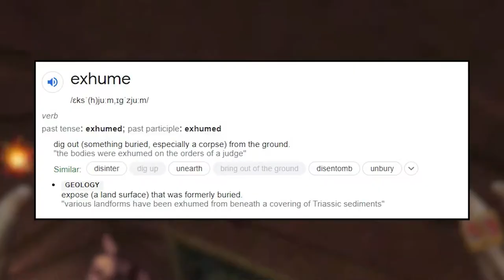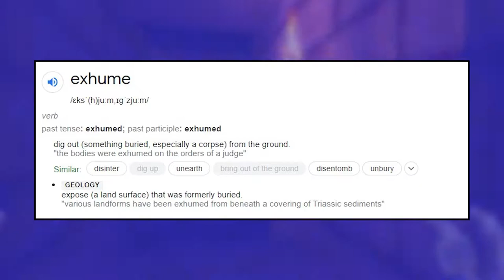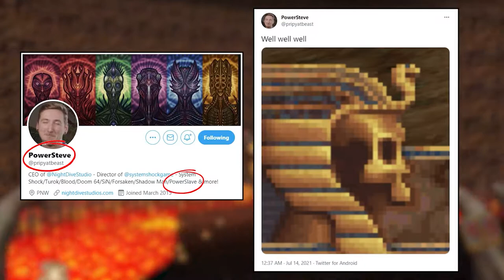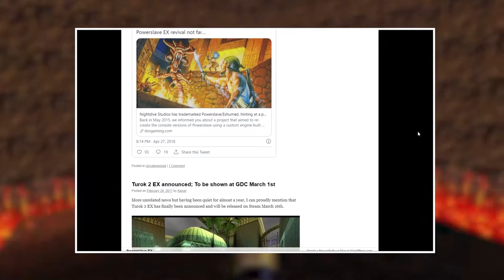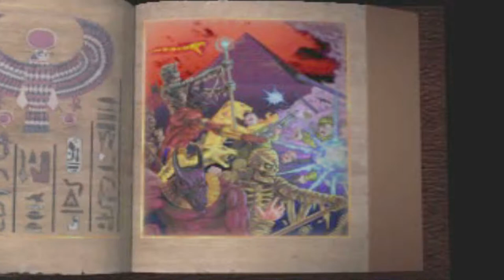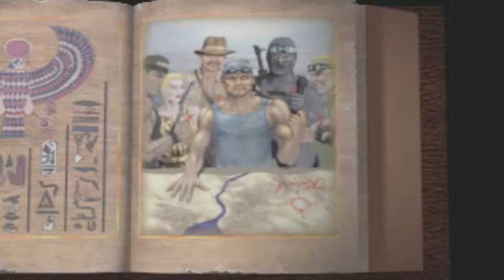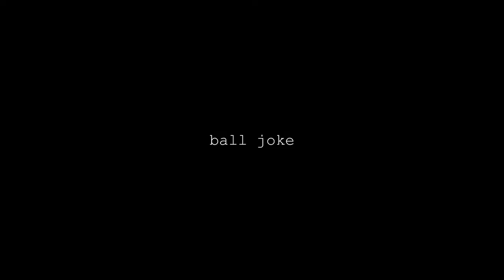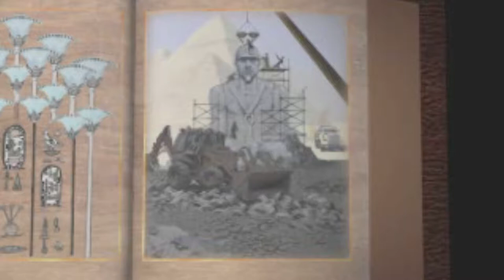PowerSlave/Exhumed (100%) - Walk A Mile In My Sandals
Time to tackle one of the best retro FPS games I've ever played, Exhumed (or you probably know it as Powerslave)

00:00 - Intro/About The Game
05:15 - Chapter 1 - Walk A Mile In My Sandals
25:29 - Chapter 2 - The Blind Leading The Blind
38:16 - Chapter 3 - How To Do Collectibles
44:25 - Outro

➤ LOVELY ARTISTS!